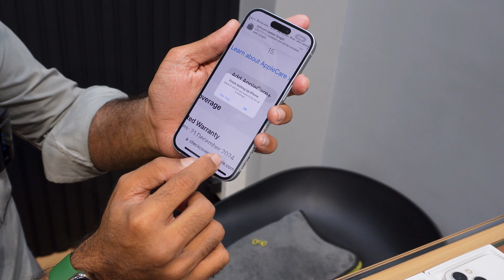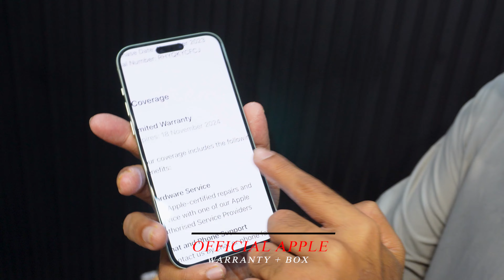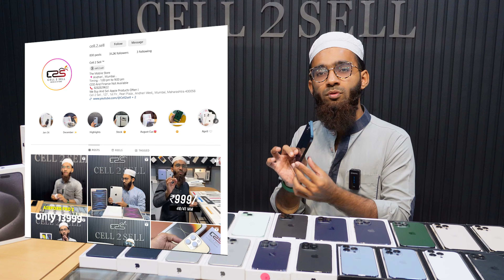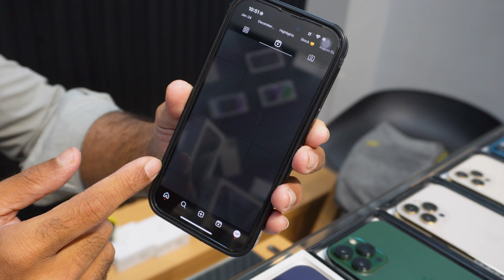Second Hand iPhone 15, 14, 13, 12 + Apple Warranty | Cell 2 Sell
Second Hand iPhone 15, 14, 13, 12 + Apple Warranty | Cell 2 Cell

address:
Cell 2 Sell
127, 1st Floor, Pearl Plaza, opp. Railway station, Railway Colony, Andheri West, Mumbai, Maharashtra 400058

refurbished phones
iPhone XR
iPhone 11 Pro Max
IPhone 8
iPhone 7
IPhone 12
iPhone 6S
iPhone SE (1st generation)
Iphone 11
iPhone XS Max
Iphone Xs
iPhone 11
iPhone 13

phone with warranty
second hand phones
new phones
all in one mobile shop in mumbai
low range mobile phones
low budget mobile phones
cheap mobile phones
high end phones

DJN TECH
YOUR SUPPORT IS IMPORTANT